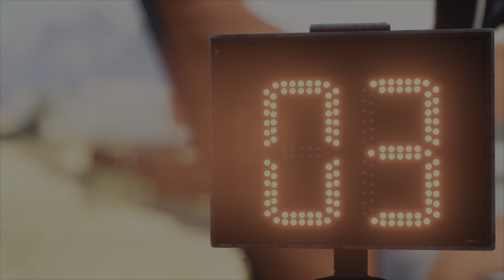🇸🇦 Dakar 2023 - Étape 3 : Neom - Neom [Roleplay]